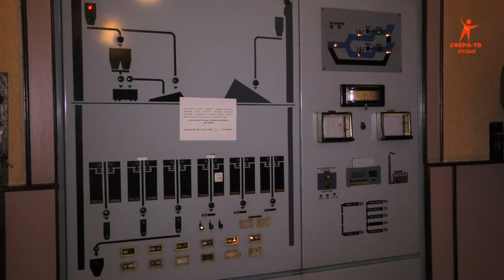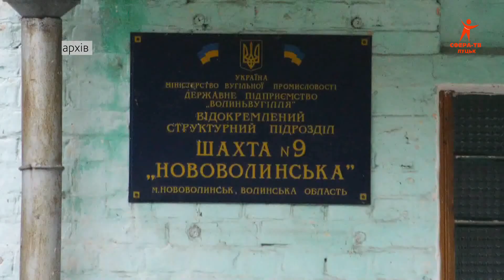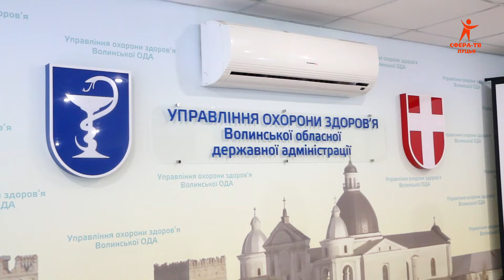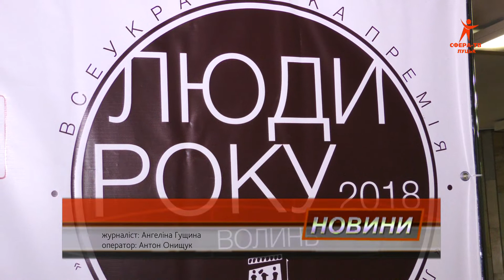Волинські Новини 17 12 18